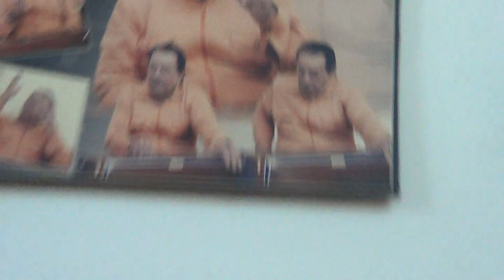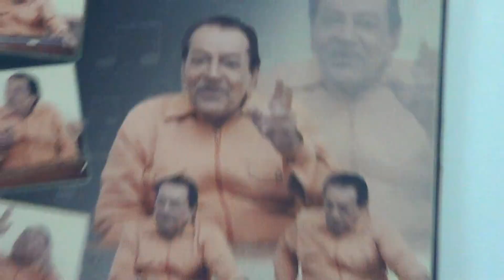Dr Dinkar Sharma Lockdown Harmonium Series Raga Ahir Bhairav Aalap Morning Melody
Dr Dinkar Sharma         Harmonium